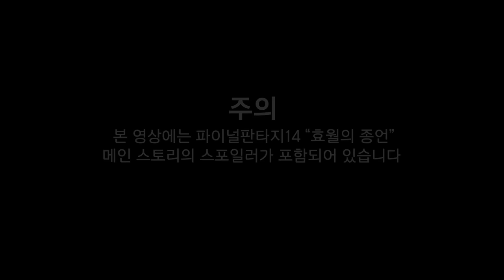파이널판타지14 - 효월의 종언 테마곡 'Close in the Distance' 스페셜 M/V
다시 한번 모험에 대한 결연한 의지를 외치는 다짐

호소력 짙은 하현우의 보이스로 완성된
파이널판타지14 효월의 종언 테마곡 한국어 버전
"Close in the Distance" 스페셜 M/V를 시청해 보세요!

Lyrics : Close in the Distance

너의 목소리 아직 내 귓가에
남아있어
우리의 여행은 이제 끝났지만
네가 보여
그 약속 지킬 수 있어 네가 곁에
살아있어
눈물의 강을 위한 침묵의 노래

더 이상의 절망은 이젠 없어
영원의 바다로
길을 밝혀 나아가
슬픔 거둬

아침의 태양 파란 하늘 펼치며
떠오르네
붉은빛 노을 지나 칠흑의 밤이
다가오네

해가 지고 뜨는 반복된 시간
우린 네 안에 살아
후회 없이 나아가
내일 향해

환희와 슬픔 속 믿음의
이 노래 마음에 새겨
어둠 속 헤매지 않아
기도와 함께 나아가